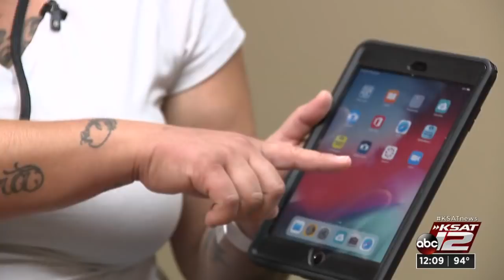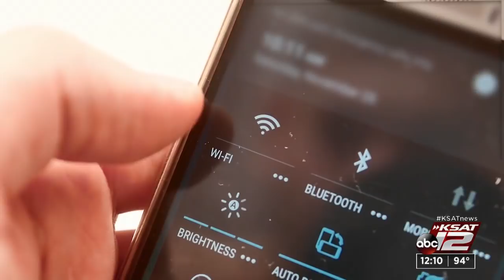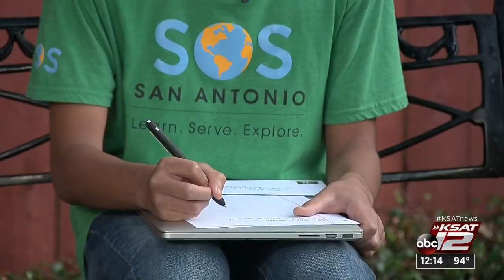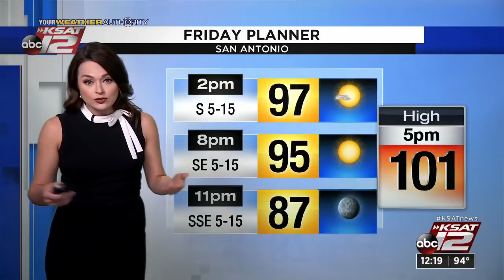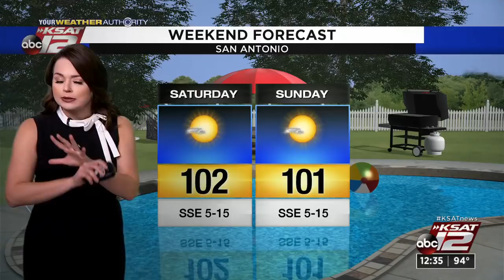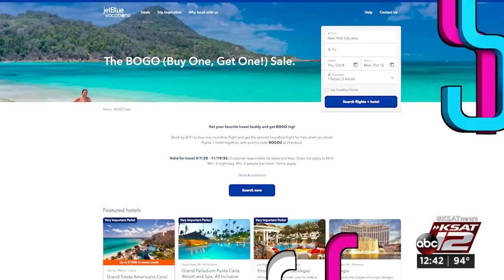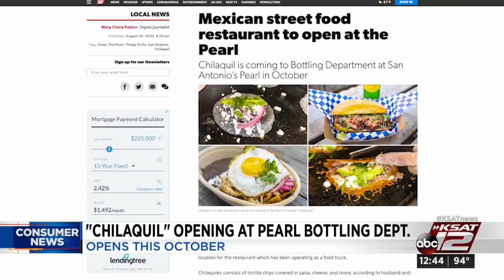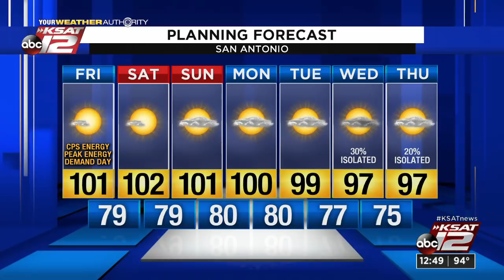KSAT 12 News at Noon : Aug 28, 2020